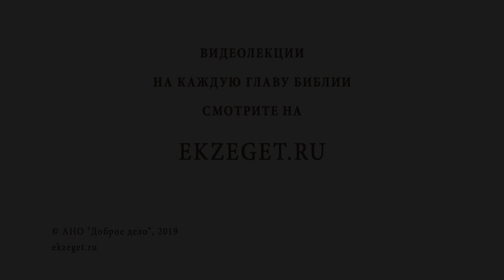Как не остаться бедной в старости? Библия отвечает. Священник Павел Островский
В сегодняшнем видео вместе со священником Павлом Островским отвечаем на вопрос "как не остаться бедной в старости?" и касаемся следующих тем:

🔸О том когда наступит старость
🔸О размышлениях "останусь никому не нужной", "бедной в старости"
🔸О том, как заповедовал жить Иисус Христос
🔸О блаженной кончине
🔸О том, какую жизнь вести, чтобы никто не оставил в старости